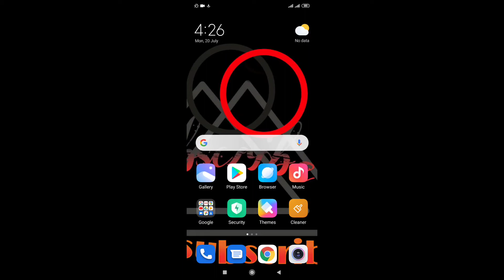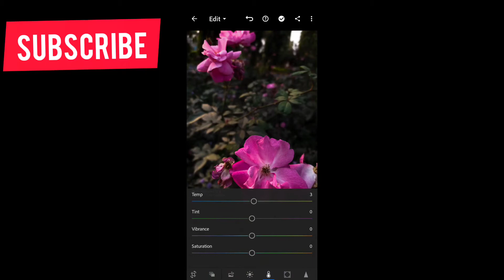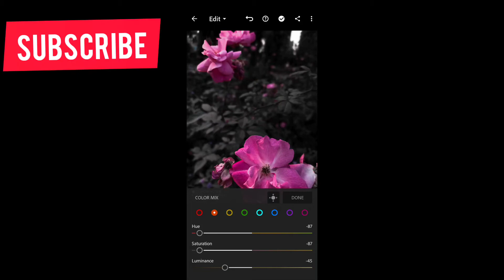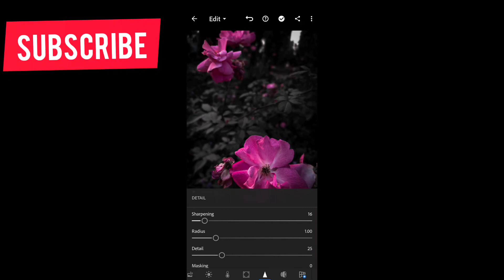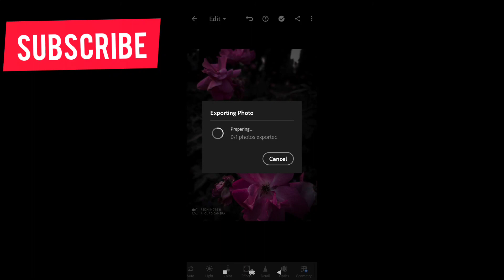How to edit a flower picture .... It looks dark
This video help to teach how to edit easly in lightroom.

Hi guys🥰
Many people use Lightroom but they are do not know how to use this app...so I am showing photo editing tutorial..I hope you are Learn many.💝..